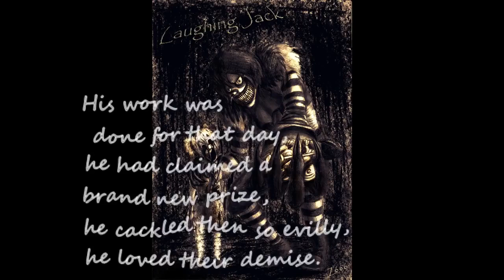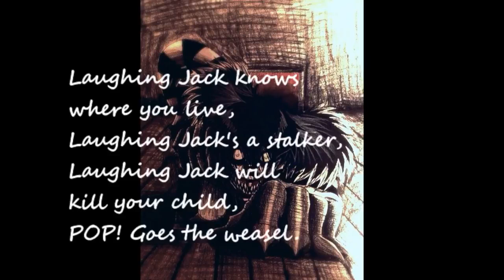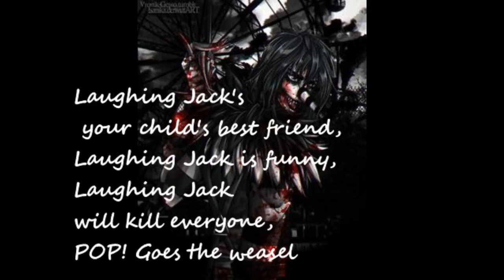Laughing (jack Pop goes the weasel) крипипасты смеющейся Джек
Видео про смеющегося Джека в следующем ролике расскажу как призвать Джека